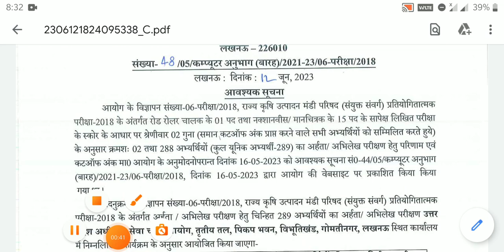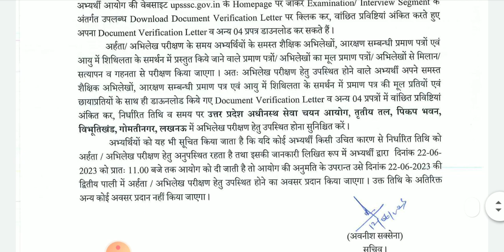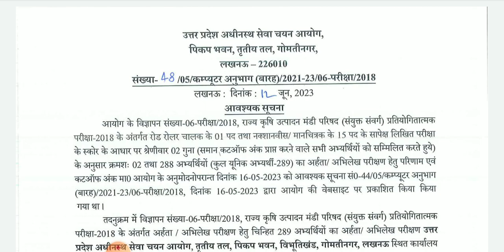UPSSSC MANDI PARISHAD VACANCY-2018 DOCUMENT VERIFICATION DATE घोषित। मंडी परिषद अभिलेख परीक्षण DATE.